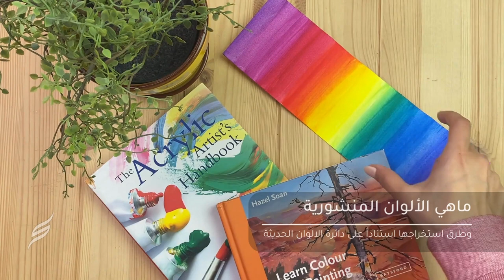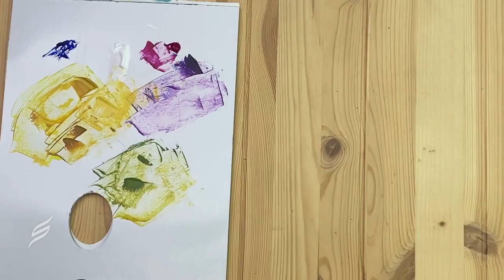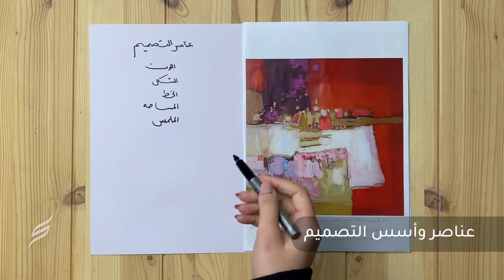لغة الألوان | سحر عدنان كيفي